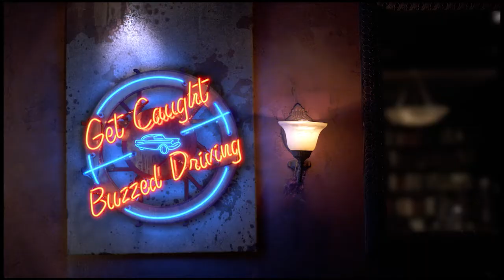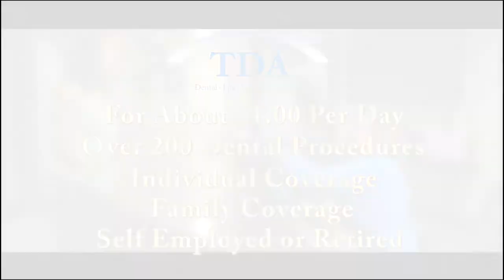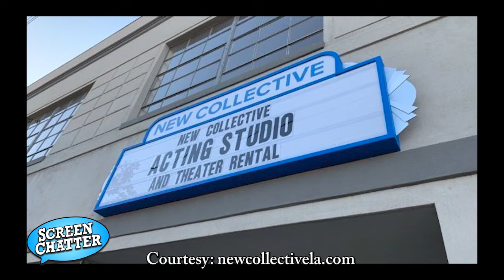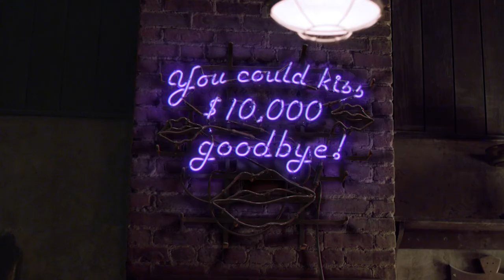Screen Chatter S02 E06 Jackie Moore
From her job as a professional model to being a professional actress, JackieMoore talks about her career, overcoming personal demons and her journey.